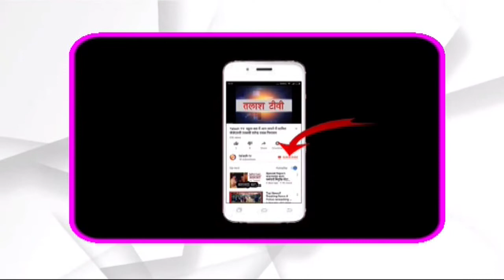रंका । गढ़वा । भाजपा उतरी मंडल ने डॉ भीमराव अंबेडकर जयंती मनाया गया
रंका उतरी भाजपा मंडल अध्यक्ष प्रेमचंद प्रसाद की अध्यक्षता में रंका गिदियाही नदी शिव स्थान पर कोरोना वैश्विक महामारी को देखते हुए सोशल डिस्टेंस का ख्याल रखते हुए देश रत्न बाबा साहब भीमराव अंबेडकर जी का 129 वां जन्मदिवस मनाई गई । इस मौके पर सभी लोगों को सोशल डिस्टेंस के ख्याल रखते हुए बाबा साहब का प्रसाद भोग लगाकर सभी के बीच वितरण किया गया । इस मौके पर उतरी मंडल अध्यक्ष प्रेमचंद प्रसाद ने कहा कि बाबा साहब का जन्म दिवस के अवसर पर प्रधानमंत्री जी जो सात  कार्य दिए हैं । हम भाजपा उतरी मंडल की ओर से जी जान लगाकर इनका कार्य को पूर्ण किया जाएगा । इनके साथ में सुनील माली, ललित राम, जगनारायण यादव, एसटी मोर्चा के उत्तरी अध्यक्ष भरदूल सिंह खरवार, राम प्रसाद साहू ,हेमंत पासवान, वीरेंद्र राम, ललित यादव, दशरथ साहू, महेंद्र सिंह, सुरेश शाह, पिंटू दुबे, फुलेश्वर यादव, आदि लोग सोशल डिस्टेंस के ख्याल रखते हुए बाबा साहब भीमराव अंबेडकर का जन्म दिवस मनाया गया ।
Talash TV
Latest News
Breaking News
Current News
garhwa news
palamu news
latehar news